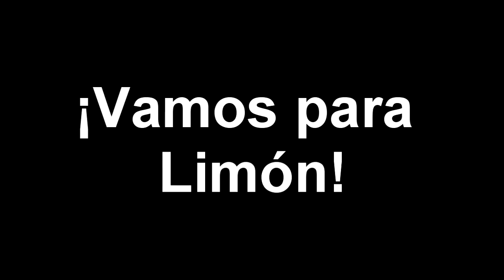¡Vamos para Limón! II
Segunda parte de nuestra caminata por el caribe sur.